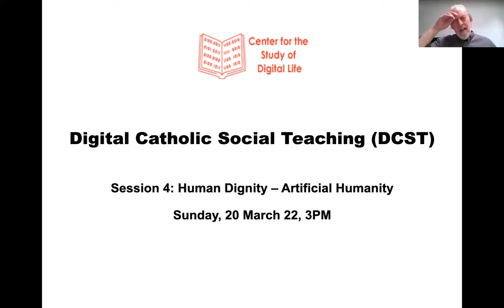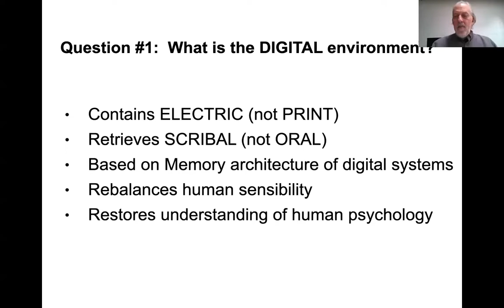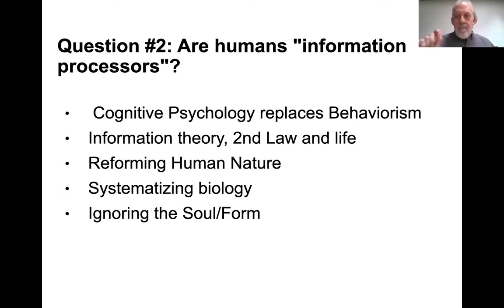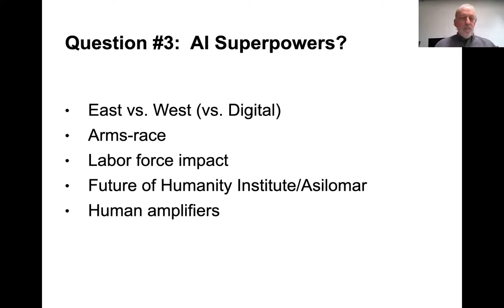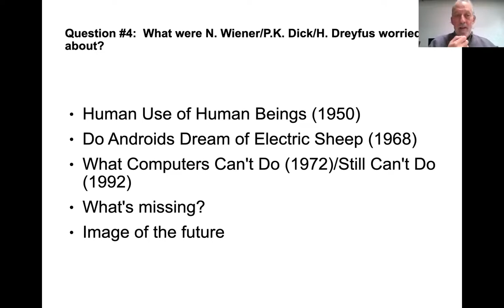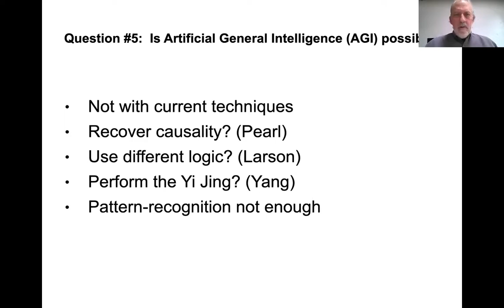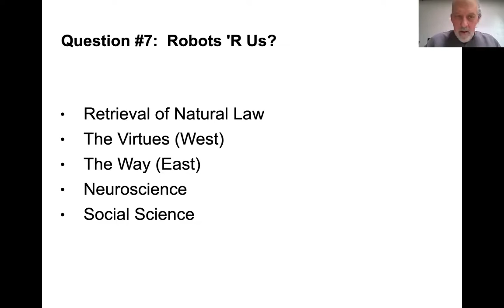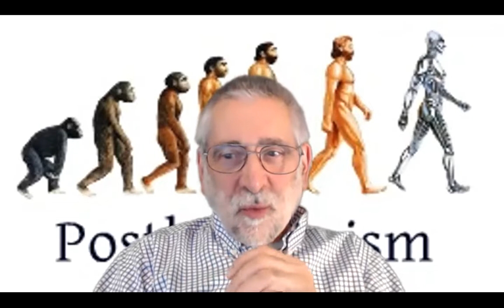Digital Catholic Social Teaching by Mark Stahlman: Session 4: Human Dignity: Artificial Humanity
0:00:00 Introduction
0:02:53 Question #1:  What is the DIGITAL environment?
0:09:19 Question #2:  Are humans "information processors"?
0:16:06 Question #3: AI Superpowers?
0:22:56 Question #4: What were N. Wiener/P.K. Dick/H. Dreyfus worried about?
0:30:20 Question #5:  Is Artificial General Intelligence (AGI) possible?
0:35:16 Question #6: What is the DIGITAL  sphere?
0:42:55 Question #7: Robots 'R Us?
0:47:48 Audience Questions
0:51:20 What is Human Dignity?
0:57:20 How can we achieve Human Dignity under Digital conditions?
0:59:20 What is the difference between Intelligence and Wisdom?
1:02:15 What does Steven Wolfram have to say about this topic?
1:09:10 Will computers be able to do everything humans do once they have enough complexity? Will they do the same things as humans but only differently?
1:16:10 Can computers process final cause or formal cause?
1:23:40 How is Heidegger Catholic Church without the Church?

Session 4: Human Dignity -- Artificial Humanity

Under Digital conditions, this failure to fully understand the unique
qualities of the human soul has led to aggressive efforts to build
"artificial humans." If, as modern psychology asserts, humans are
simply "information processors," then why can't they be replaced by
immortal machines? Under the banner of Artificial General Intelligence
(AGI), and fueled by super-power rivalries, these attempts already
consume massive resources. A new "arms race" is underway. A return to
a deep comprehension of the "psyche" is urgently needed and the Church
must lead in its retrieval.
Question #1:  What is the DIGITAL environment?

-- Contains ELECTRIC (not PRINT)
-- Retrieves SCRIBAL (not ORAL)
-- Based on Memory architecture of digital systems
-- Rebalances human sensibility
-- Restores understanding of human psychology

Question #2:  Are humans "information processors"?

-- Cognitive Psychology replaces Behaviorism
-- Information theory, 2nd Law and life
-- Reforming Human Nature
-- Systematizing biology
-- Ignoring the Soul/Form

Question #3:  AI Superpowers

-- East vs. West (vs. Digital)
-- Arms-race
-- Labor force impact
-- Future of Humanity Institute/Asilomar
-- Human amplifiers

Question #4:  What were N. Wiener/P.K. Dick/H. Dreyfus worried about?

-- Human Use of Human Beings (1950)
-- Do Androids Dream of Electric Sheep (1968)
-- What Computers Can't Do (1972)/Still Can't Do (1992)
-- What's missing?
-- Image of the future

Question #5:  Is Artificial General Intelligence (AGI) possible?

-- Not with current techniques
-- Recover causality? (Pearl)
-- Use different logic? (Larson)
-- Perform the Yi Jing? (Yang)
-- Pattern-recognition not enough

Question #6:  What is the Digital Sphere?

-- Post-humanity
-- Compassionate AI
-- Space exploration
-- Alchemical transformation
-- Spark of the "divine"

Question #7:  Robots 'R Us?

-- Retrieval of Natural Law
-- The Virtues (West)
-- The Way (East)
-- Neuroscience
-- Social Science